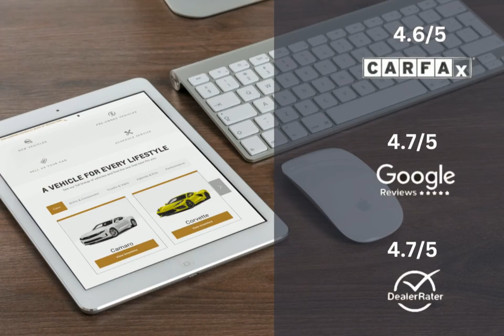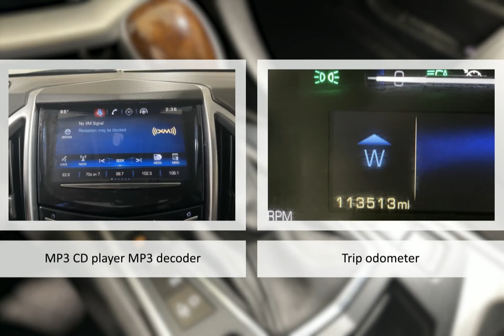2016 Cadillac SRX Performance Collection Lexington Georgetown Nicholasville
2016 Cadillac SRX Performance Collection Dan Cummins of Georgetown is proudly serving our friends and neighbors in Lexington, Georgetown, and Nicholasville.